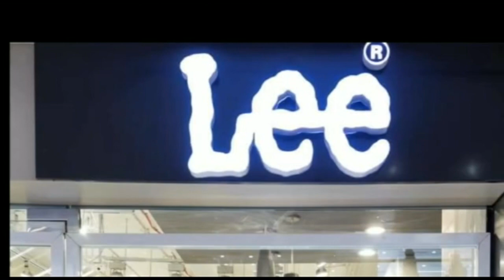दरभंगा : जन अधिकार पार्टी दुवारा सारण सांसद राजीव प्रताप रुडी का पुतला दहन किया गया।